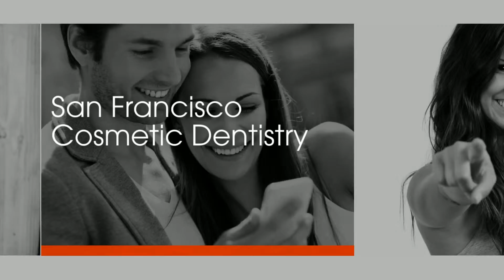San Francisco Cosmetic Dentistry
San Francisco Cosmetic Dentistry From dental pamphlets, to websites on the Internet, there's an abundance of free advice about how to protect the longevity of your teeth while maintaining that lovely sparkling look. Learn top tips from top cosmetic dentists across the country.